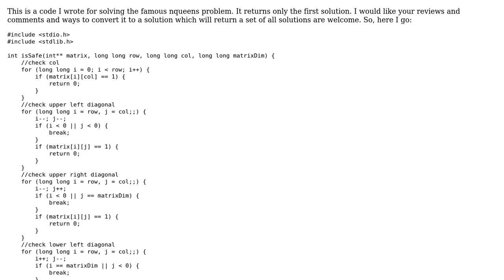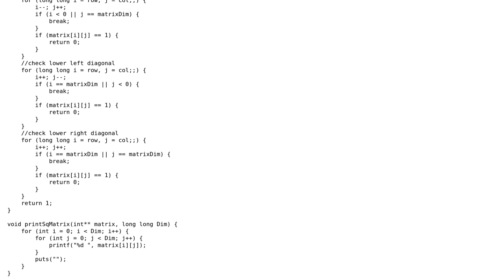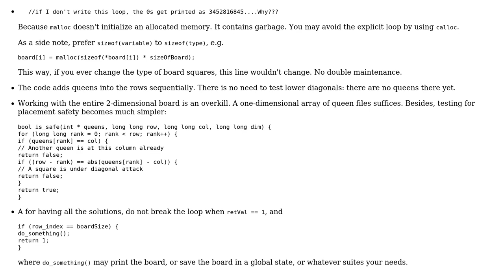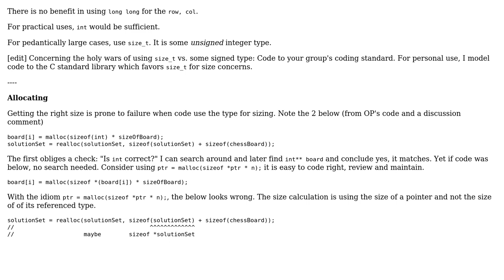A solution for n-queens in C (2 Solutions!!)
A solution for n-queens in C

With thanks & praise to God, and with thanks to the many people who have made this project possible! | Content (except music & images) licensed under CC BY-SA | Music | Images & others | With thanks to user vnp user kesarling He-Him user chux - Reinstate Monica and the Stack Exchange Network Trademarks are property of their respective owners. You are responsible for your own actions.